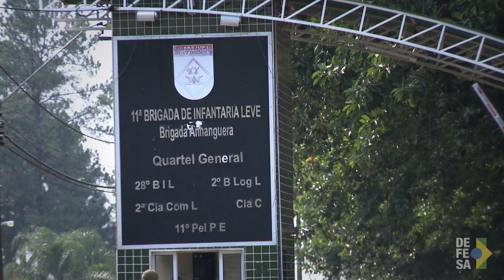Presença militar em Campinas alavanca setores do município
Campinas (SP), 02/03/2017 - O município de Campinas, no estado de São Paulo, abriga três importantes unidades militares do Exército Brasileiro, entre elas a Escola Preparatória de Cadetes do Exército - EsPCEx. Especialmente na região conhecida como Fazenda Chapadão, dentro do município, a presença militar impulsiona o sentimento de segurança da cidade. Além disso, os diversos eventos promovidos na EsPCEx também atraem um grande público para conhecer o local.